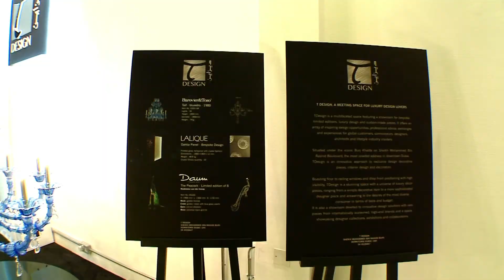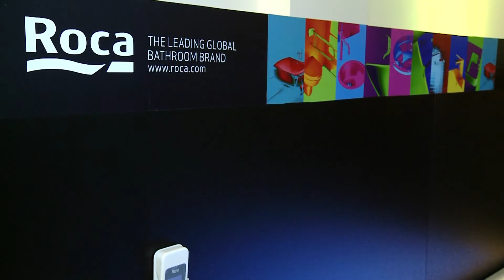CID 100 Objects of Desire Event 2014